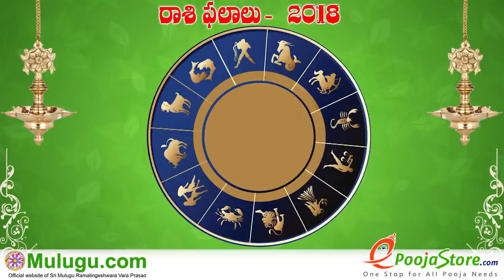Vrushaba Rasi (Taurus Horoscope) వృషభ రాశి - June 17th - June 23rd Vaara Phalalu 2018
Vrushaba Rasi (Taurus Horoscope) వృషభ రాశి - June 17th - June 23rd Vaara Phalalu 2018, Vrushaba Rasi (Taurus Horoscope) వృషభ రాశి, Weekly Rasi Phalalu 2018 , శ్రీ ములుగు రామలింగేశ్వర వర ప్రసాదు సిద్దాంతి , Sri Mulugu Ramalingeswara Vara Prasadu Siddanthi